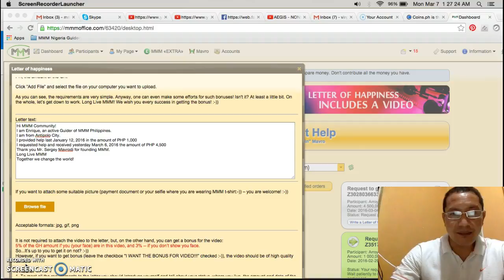MMM pays PHP 4,500